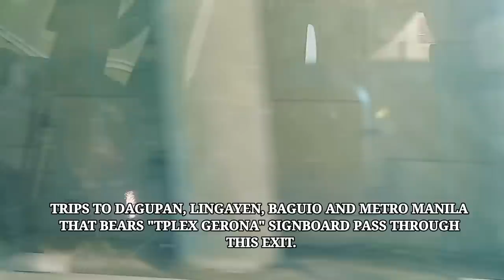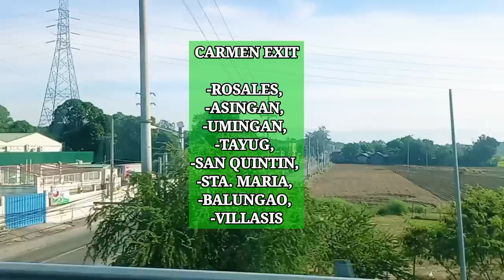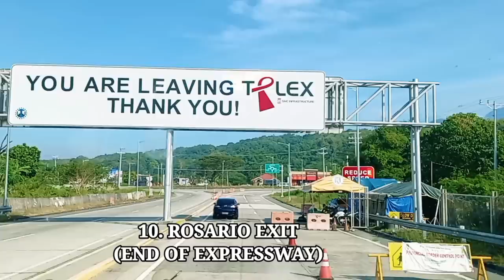TPLEX with EXITS GUIDES (TARLAC, PANGASINAN, LA UNION EXPRESSWAY) | FEB. 2023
In this video get to know where is TPLEX located. The gas stations, lay bys, toll plazas and exits.

The Tarlac, Pangasinan and La Union expressway or TPLEX is an 89.21 kolometer toll road located on central luzon. It connects Tarlac provinces to La Union.

TPLEX is operated by San Miguel Corporation Infrastructure division.

EXITS:
1. VICTORIA EXIT
2. PURA EXIT
3. RAMOS EXIT
4. ANAO EXIT
5. CARMEN EXIT
6. URDANETA EXIT
7. BINALONAN EXIT
8. POZORRUBIO EXIT
9. SISON EXIT
10. ROSARIO EXIT

EDITTING APP: KINEMASTER PRO
CAMERA: SAMSUNG GALAXY A12

00:00-00:27 INTRO
00:28-00:59 OBB
01:00-01:22 PASSING SKYWAY STAGE 3
01:23-01:30 PASSING NLEX
01:31-01:43 PASSING SCTEX TOLL PLAZA
01:44-02:25 CENTRAL LUZON LINK EXPRESSWAY EXIT
02:28-02:50 WELCOME TO TPLEX
02:51-03:27 TPLEX FACTS (OWNER, LENGTH ETC)
03:28-04:00 TPLEX SPEED LIMIT AND TOLL PLAZA (TARLAC)
04:01-04:37 VICTORIA EXIT, TARLAC
04:38-05:30 PETRON KM. 134 (GAS AND SERVICE STATION)
05:31-06:10 SEF TV CAUGHT ON CAM VLOGGING
06:11-06:30 TPLEX CONSTRUCTION TRIVIA
06:31-07:20 PURA EXIT, TARLAC
07:21-08:18 RAMOS EXIT, TARLAC
08:19-08:54 LAY-BY
08:55-09:26 ANAO EXIT, TARLAC
09:27-10:20 CARMEN EXIT, PANGASINAN
10:21-10:42 AGNO RIVER, PANGASINAN
10:43-11:20 MY SOCIAL MEDIA ACCOUNTS
11:21-12:20 URDANETA CITY EXIT, PANGASINAN
12:21-13:00 BINALONAN EXIT, PANGASINAN
13:01-13:51 POZORRUBIO EXIT, PANGASINAN
13:52-15:00 TPLEX ROUTE MODIFICATION PROPOSAL
15:01-16:00 SISON EXIT, PANGASINAN
16:01-17:23 TPLEX BUED BRIDGE
17:24-18:08 TPLEX EXPANSION PLAN
18:09-19:30 TPLEX ROSARIO TOLL PLAZA
19:31-20:40 ROSARIO EXIT AND ROTUNDA
20:41-21:34 MARCOS HIGHWAY TIMELAPSE
21:35-22:10 END CREDITS

SPECIAL THANKS TO VICTORY LINER and SMC INFRASTRUCTURE the operator of TPLEX.